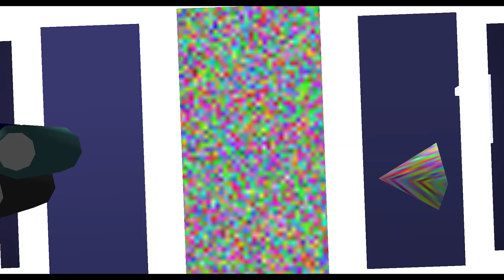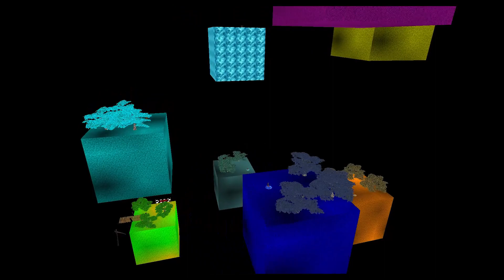Serious Sam New World X ‣ Ch5 (custom map) ‣ No Commentary Walkthrough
FLASHING WARNING

‣ Serious Sam Classic: The Second Encounter (HQ Quality 60 FPS) ‣

Level : Ch5
Campaign : New World X
Rating : ★★★★★
Difficulty : ★★★☆☆
Aesthetics : ★★★★✯
Playtime : ~5min
Performance : Good
Type : Singleplayer/Multiplayer
Map Author : ?
Warning : Some levels are really bad for the eye, so if you have siezures, I would recommend avoiding the bright level ones.
Introducing one of my favorite Map packs of all time. This one is a special one.So, If anything were to scream silly, then it's New World X. This map pack has got  to be one of the most groundbreaking, new, bizzare, and daftiest map pack there ever is.

The Map Pack is so out there that no level looks the same, absolutely 0 level resembles anything SSTFE/TSE like at all. Absolutely everything is so different everytime. There's minigames, there's maps which literally nothing makes sense. Custom enemies, custom models and animations for everything. You see the original game and its gameplay remixed in ways never imagined before! This is frankly the first time I've seen someone who managed to re-animate the original TSE models...!!!

Literally hands down one of my fave map packs :]

◊ Some content are from Serious Sam Alpha (Werebull)